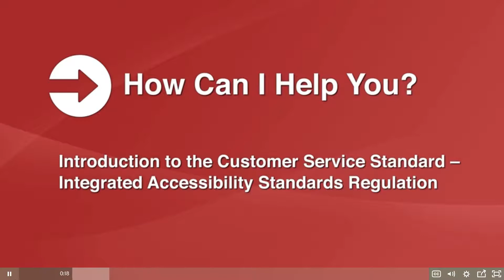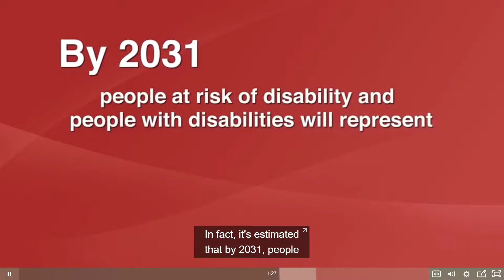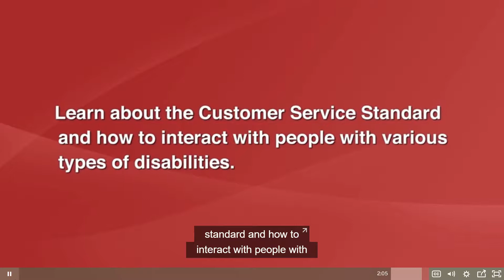AccessForward Customer Service Standard Introduction Video